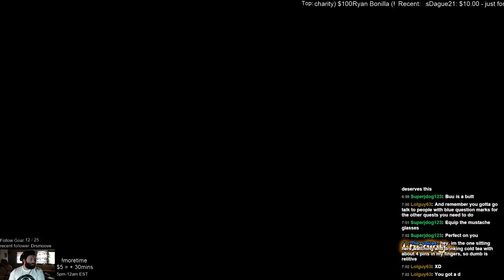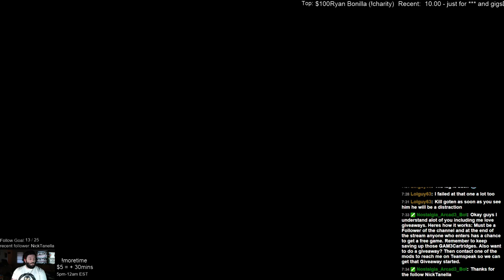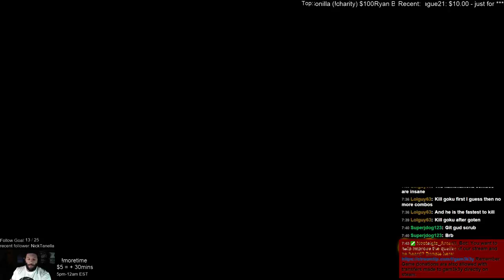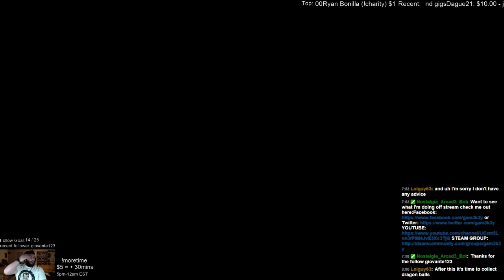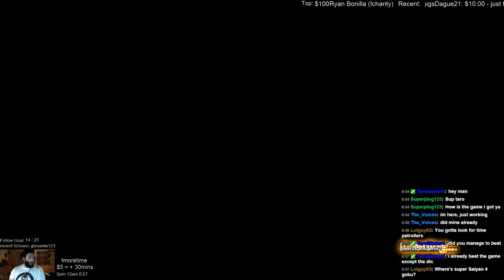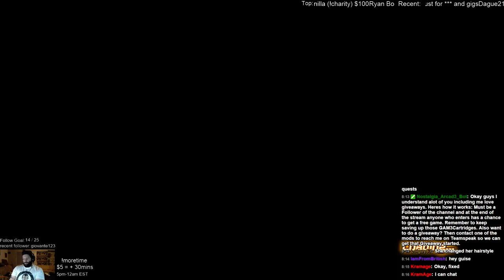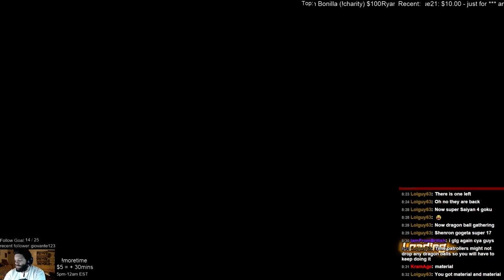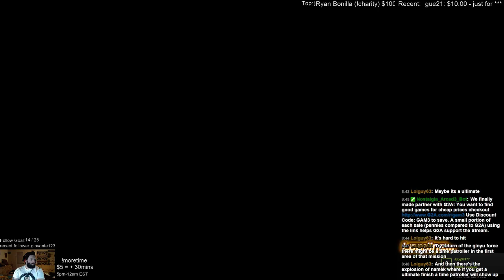Fist Bumpin Dragon Rockin across time.Finishing DBXenoverse this week. !~500 Follows Goal~! - 2 / 4